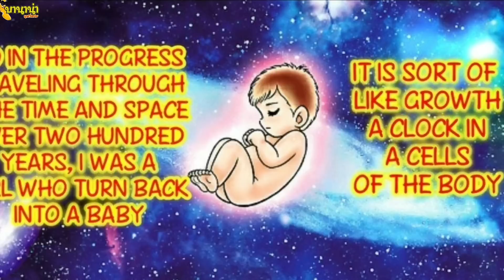‼️ฟินิกซ์​Vsกริฟฟอน‼️สงครามวิหคเพลิง‼️สรุปเซนต์เซย่า‼️next Dimension‼️Vol.8‼️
สรุป Saint Seiya next Dimension